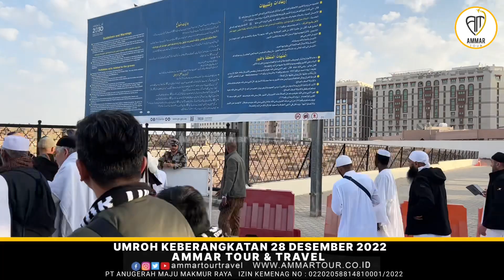Makam Baqi Part 1